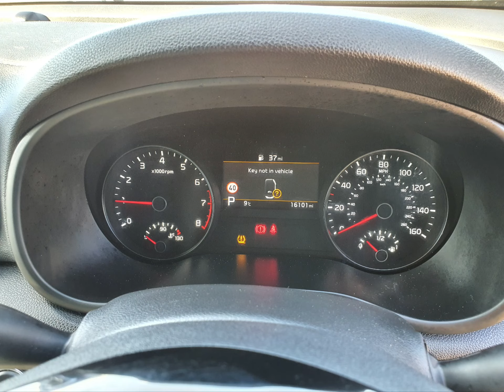ML70XVR Kia Sportage 1.6 GT-Line ISG 5d Euro 6 with 178 nhp in Grey + Stills 4K